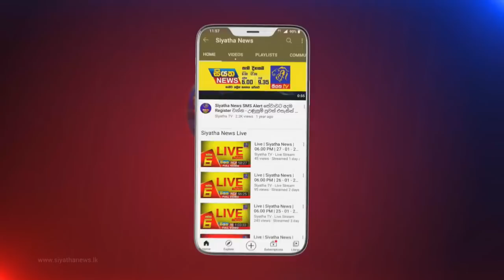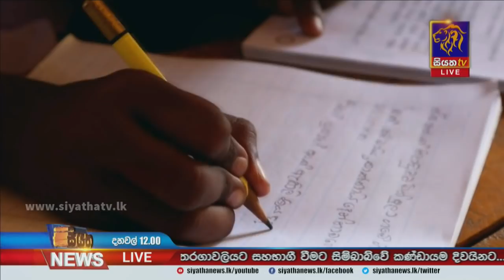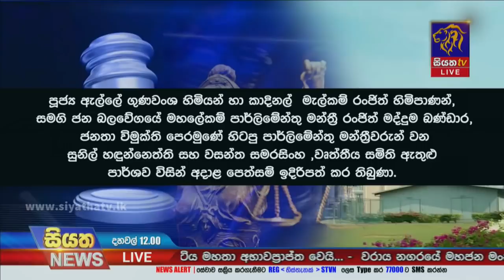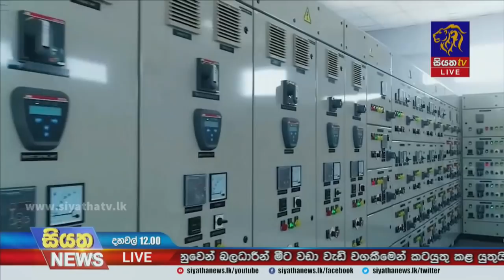Siyatha News | 12.00 PM | 10 - 01 - 2022